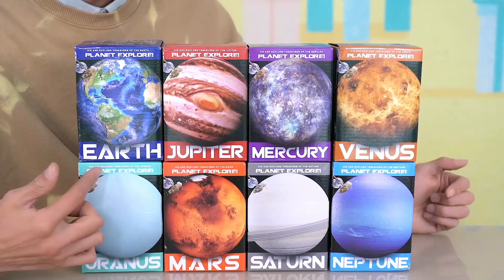挖宝藏竟“挖到”太阳系？九大行星挖宝，这些破石头真的值钱吗？【鹿子也的玩具屋】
请放心，本视频内容符合YouTube社区准则，没有任何违反规定的行为。 星球考古大箱，宇宙的魅力太吸引人

【鹿子也的玩具屋】更多精彩视频推荐/More wonderful video recommendations：
鹿子也的玩具屋 玩具测评 玩具枪 太阳系 九大行星 我们强调了视频内容的合规性，绝对没有任何违反规定的行为。